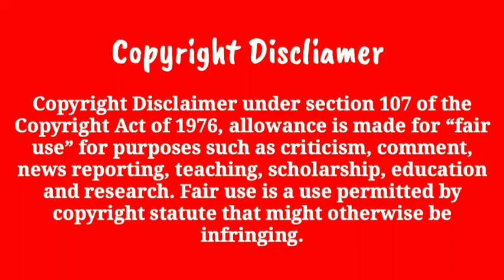গর্ভাবস্হায় ডাবের পানি কি খাওয়া উচিত?খেলে কি পরিণতি হয় জেনে নিন